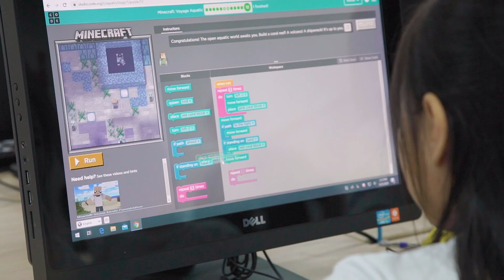AISVN Recruitment Video 2020-2021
Are you interested in working at AISVN?  Watch this recruitment video to find out what it's like to teach at American International School Vietnam (AISVN) and live in Ho Chi Minh City, Vietnam.